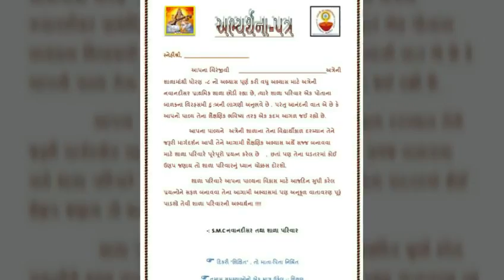Abhyrthana Samaroh - 2017